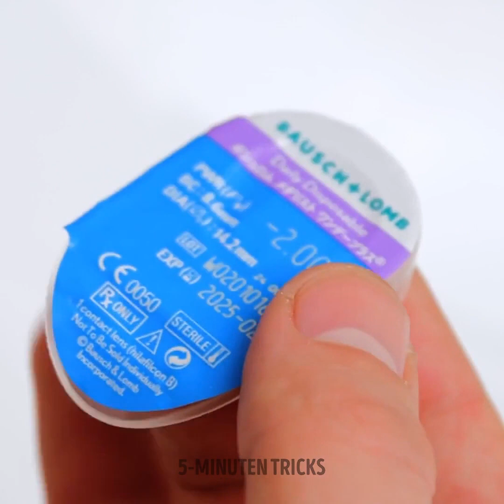Unglaubliche Schönheitstransformationen und Hacks | DIY-Kostüme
0:02 - Coole Wolkenhut-Kreation
0:14 - Wie du deine Absätze dekorierst
0:38 - Tolle Kostümidee
1:17 - Idee für das Augen-Make-up
1:29 - Nachthemd